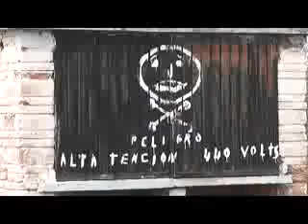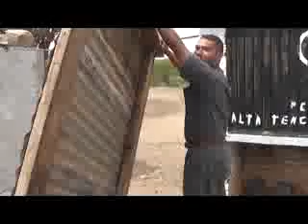Jurisdicción al pendiente de contaminación de agua en Plateros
José Ángel Martínez, encargado del departamento de Regulación Sanitaria, de la Jurisdicción de Salud No. 3, manifestó vía telefónica, que se actuará por parte de los Servicios de Salud, con el agua contaminada en el poblado de Plateros, incluso se llevaran a cabo estudios del Agua, para tomar las medidas necesarias y se dé pronta solución.